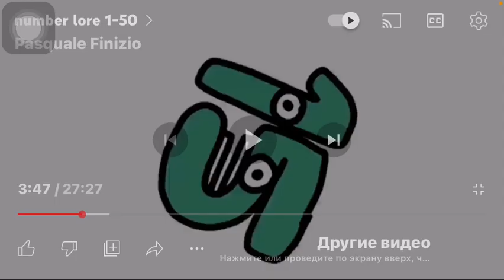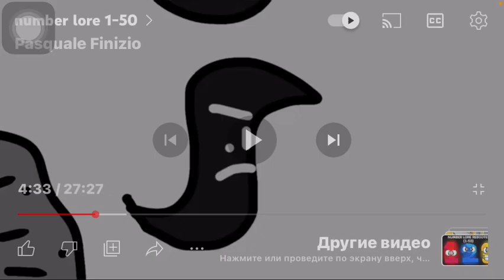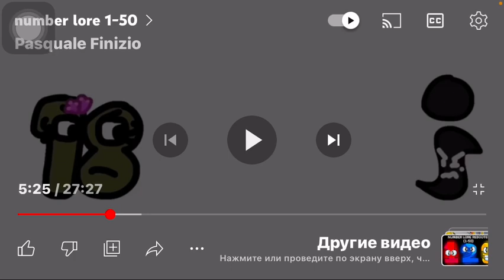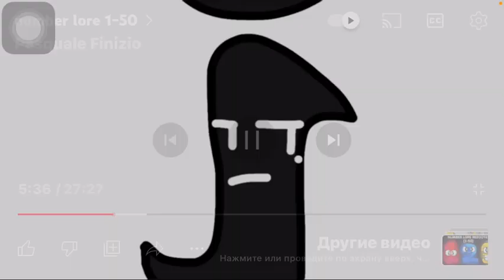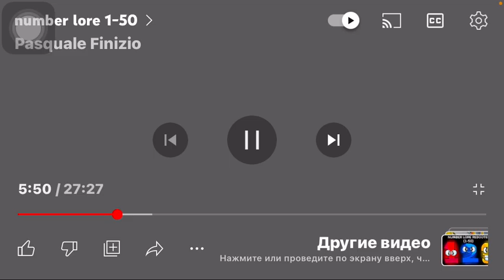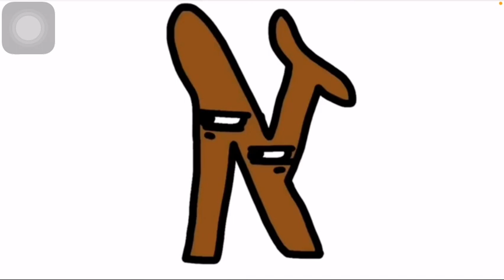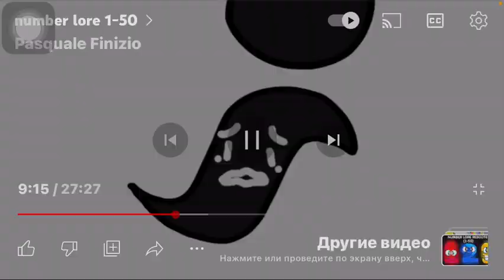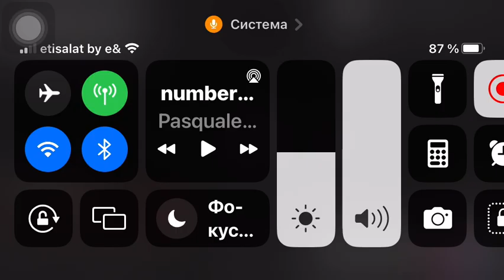Делаю реакцию на Новые цыфры лор 2 часть